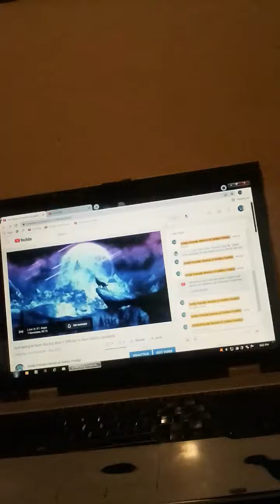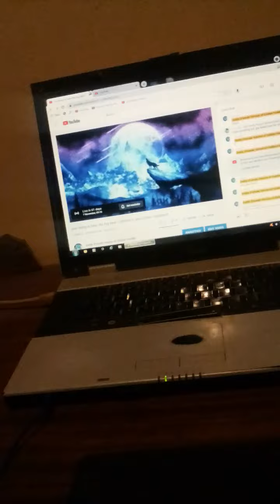i had to be quiet cause my mom is going to sleep- so ye